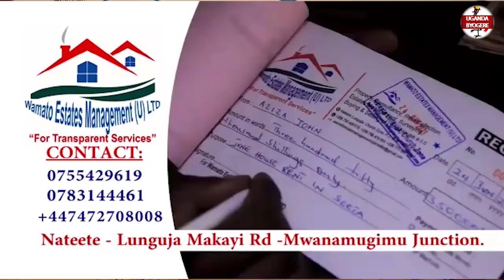LULUNO OLUTALO LWA CALVIN KAYANJA NE MALAYA WE DUBAI BRENDAH MILES -OYO AGENDA KUFA BUBI NYOO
UGANDA BYOGERE//KAKALAAMU